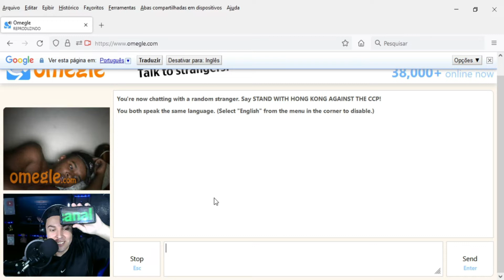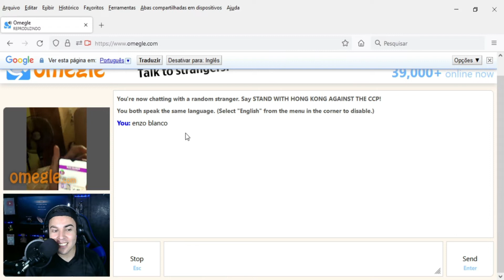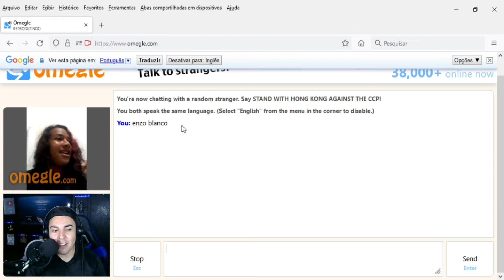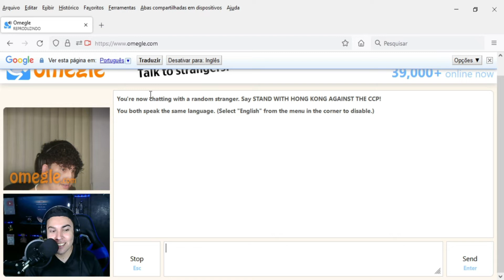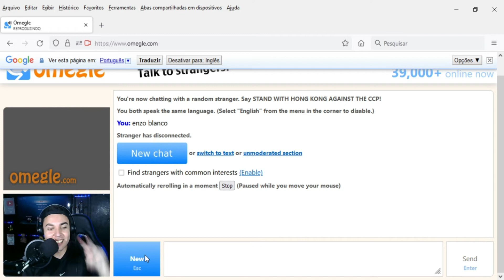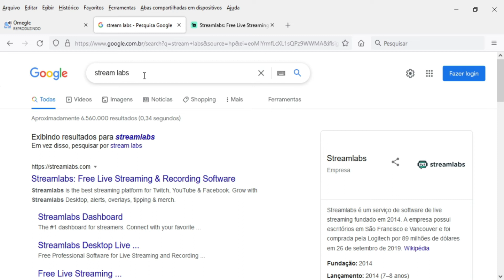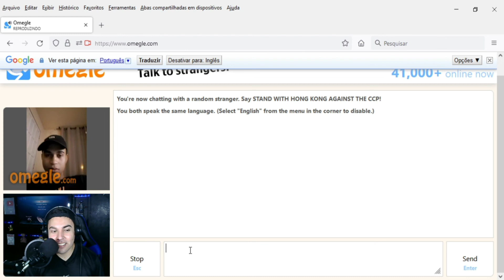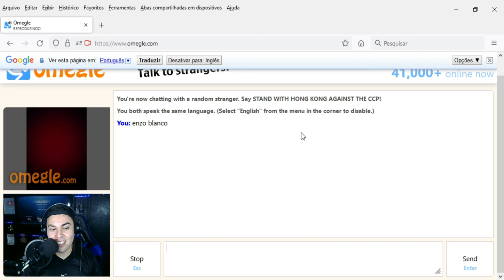🔴 ENTREI NO OMEGLE E VEJA SO QUEM EU ENCONTREI 5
O omegle é um chat que te conecta a pessoas aleatorias por meio de um sistema de chat randon com suporte a webcam,voice e texto se você quiser conhecer o omegle o site esta ai abaixo